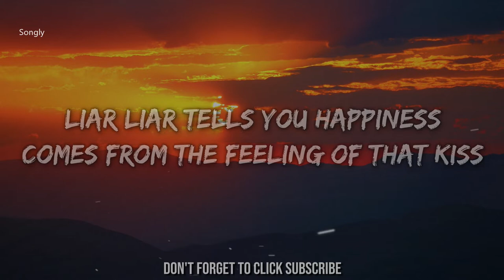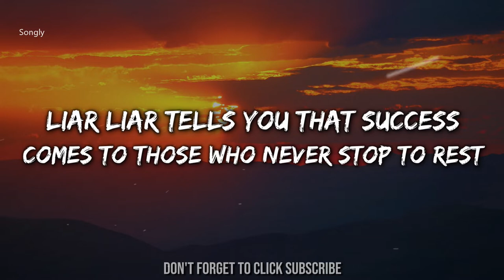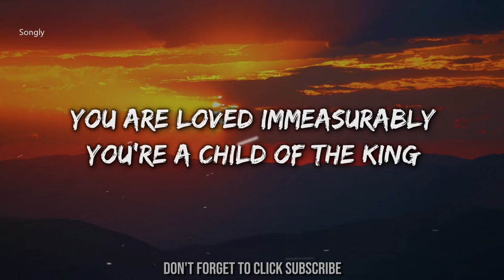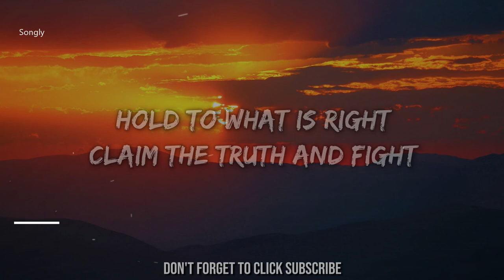Liar Liar 🎵(Lyrics) - Joy Hanna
Lyrics for "Liar Liar"  by Joy Hanna Music

Lyrics for Liar Liar by Joy Hanna

Liar liar whispers in your ear
You’re defined by how you appear
Liar liar tells you happiness
Comes from the feeling of that kiss

Liar liar’s tugging at your heart
Money, fame and fortune is his dark art

Look out for the lies
They’re wearing their disguise
Promising you life
But killing you inside
Don’t try the compromise
Hold to what is right
Claim the truth and fight

You’re the reason daddy’s not here
Liar liar tells you that success
Comes to those who never stop to rest

Liar liar leads you to believe
Beauty and attention will meet your needs

But the truth will set you free
You are more than what you see
You are loved immeasurably
You’re a child of The King